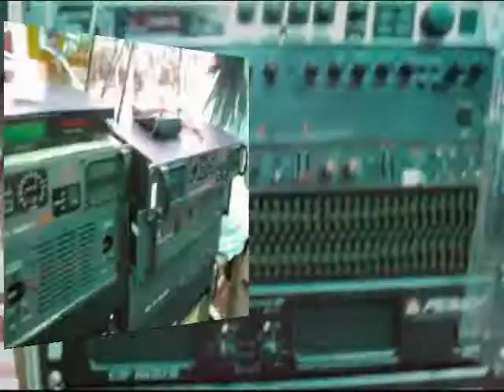DJAKBO_2010 WATER FESTIVAL_KAN DAW GYI